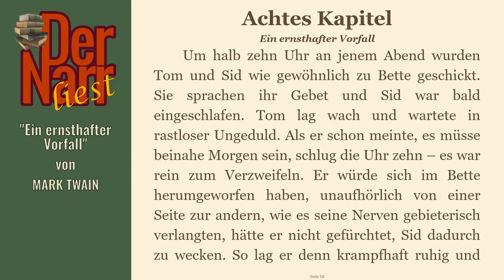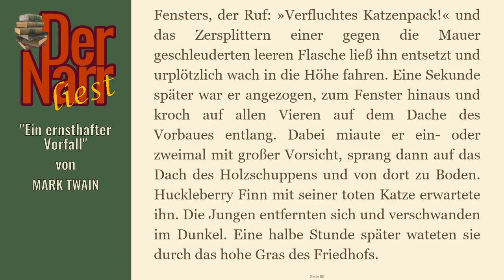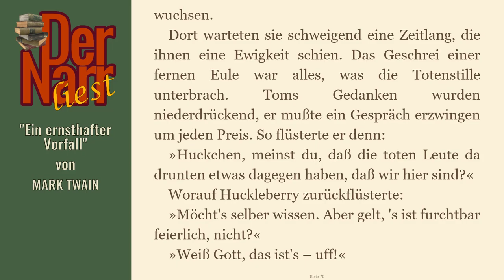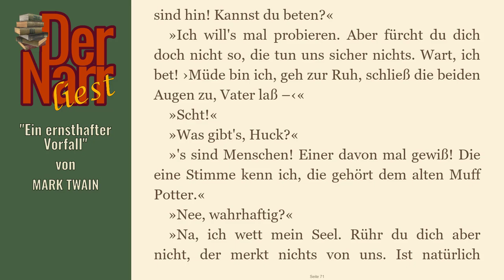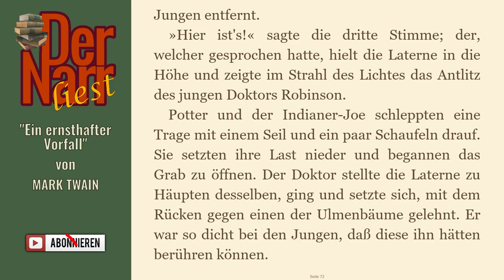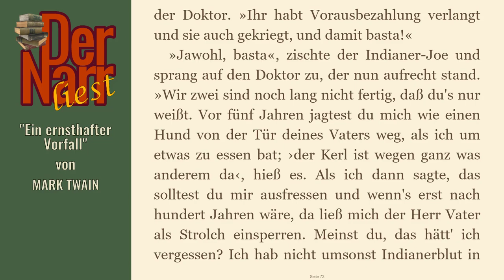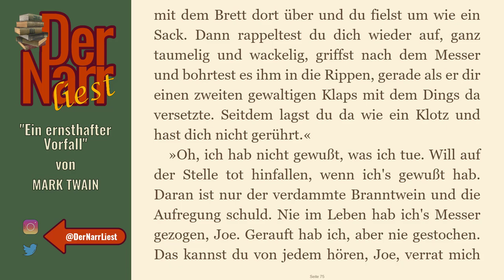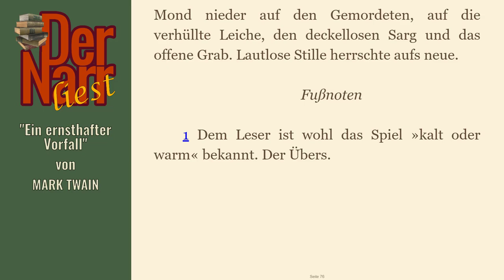Der Narr liest Folge 50: Tom Sawyers Abenteuer - 08 Ein ernsthafter Vorfall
eine Tom Sawyer Geschichte von MARK TWAIN - "08 Ein ernsthafter Vorfall"

Das Buch (und viele andere Klassiker) könnt ihr übrigens alle kostenlos bei Amazon.de mit Kindle der gratis Kindle-App oder im Browser lesen